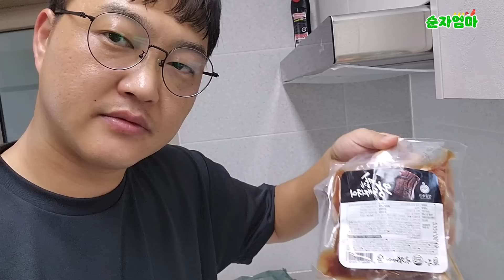며느리에게 손주 빨리 낳으라고 얘기를 한다면?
안녕하세요 꼬꼬여러분!

영상에 나온, 맛과 가격을 모두 잡은 청귤육가 왕돼지구이 구매 링크입니다!

순자엄마인스타 - sunjaeomma9